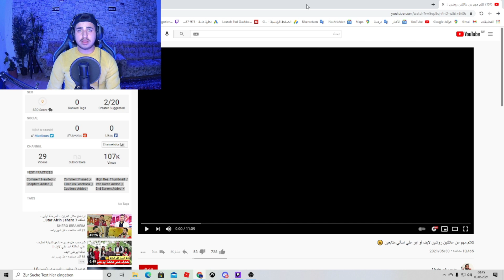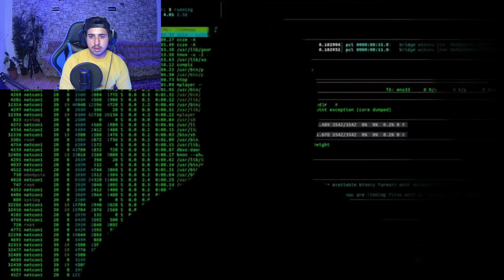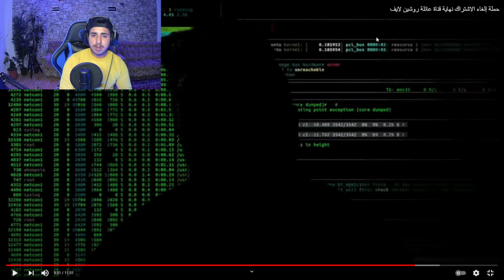ردت فعلي على قناة عفرين رنكين و عائلة روشين لايف كشفت حقيقتون😱🔞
لا تنسوا تحطوا اشتراك ولايك والضغط على زر الجرس

 وفعلو الجرس🔔👍

  مشان كل شيء جديد يوصلكم

حدا جديد بالقناتي اهلا وسهلا فيك

وشو بدكون نحن نعمل؟  اكتبوا رايكم بالتعليق

ادعمونا في اللايك واشتراك

وصلنا الى 5000 مشترك

وشكران😍❤